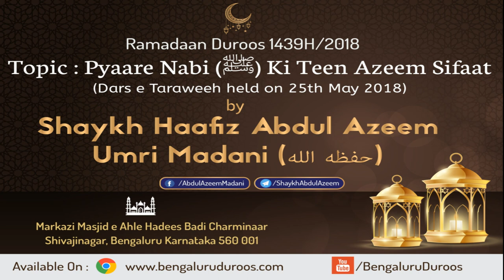Pyare Nabi (ﷺ) Ki Teen Azeem Sifaat by Shaykh Abdul Azeem Madani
Topic: Pyare Nabi (ﷺ) Ki Teen Azeem Sifaat